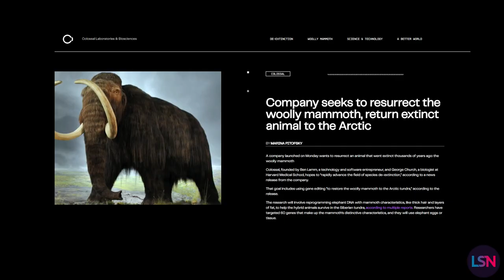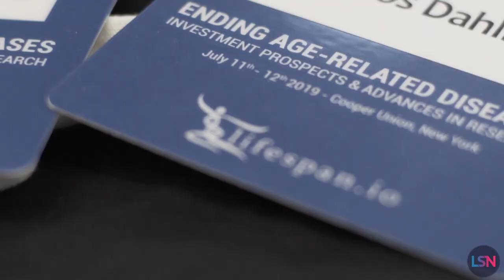Experience the Future of Longevity at EARD 2022 - Tickets Available!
Lifespan.io’s annual Ending Age Related Diseases conference is returning! The event will take place from August 11th to August 14th, 2022, and a number of high-profile speakers have already been announced. And this year all content will be accessible virtually, overcoming any geographical barriers that may otherwise keep people from participating.

Learn more and Register with a discount using this link!

Now in its fifth year, Ending Age Related Diseases has developed a reputation for bringing in some heavy hitters in the field of longevity and aging, and with speakers this year like Harvard’s George Church, who famously helped spearhead the human genome project and is now working on gene editing in hopes of bringing back the woolly mammoth, this year might be among the best ever.

Over the course of the four day conference they’ll feature cutting edge scientists presenting their most recent findings. This includes researchers working on the basic science of aging, as well as translational research. Historically these presentations have gotten into the weeds of the technical details while still making sure that the information was accessible and impactful for a broad audience, and that is expected to continue this year.

But this isn’t just a science conference, it’s also a business event. This year attendees will hear from leaders of companies like Repair Biotechnologies, Ichor Therapeutics, NOVOS and Humanity, and will explore the crossover between science and web3 with talks from the people behind VitaDAO, LabDAO, Enjin, DeFi Alliance, and more.

Topics for this year’s sessions will feature progress on the biomarkers of aging, as well as the financial and regulatory landscape of the longevity field.

Both paid and free ticket options are available, however, while paid ticket holders will have full access to the 25+ presentations, 6 panel discussions, and multiple one-on-one interviews as well as the ability to view any presentations, panels, or interviews they may have missed via the platform’s on-demand replay functionality. The free ticket option only includes each day’s keynote address.

I am looking forward to attending this conference, and I hope you’ll be there as well. Attendees will definitely learn a lot, but beyond that, your support helps Lifespan.io’s mission of educating the public on the importance of the fight against aging.

Stock footage & Images : Videoblocks.com, Shutterstock.com
Robbie M / Shutterstock.com

PRODUCTION CREDITS
Host, Producer & Editor - Ryan O’Shea
Writer - Jake Mabey